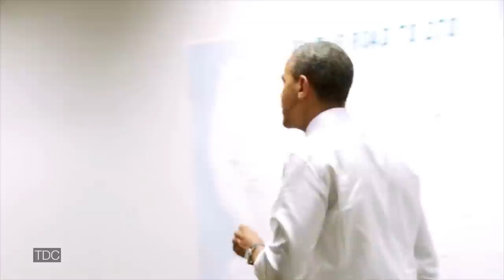Obama's Tearful "Thank You" To Campaign Staff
President Obama thanks his campaign staff at the campaign's headquarters in Chicago, Ill.